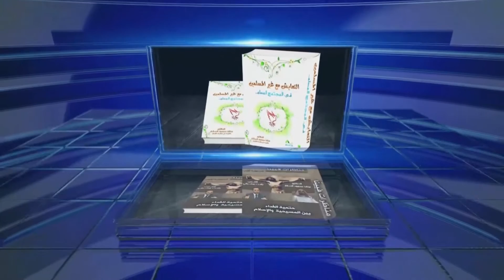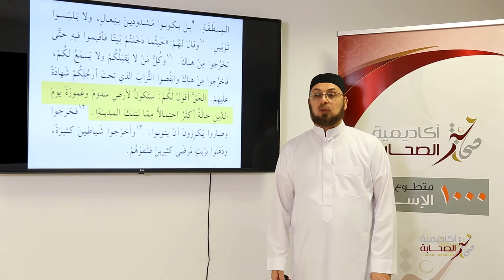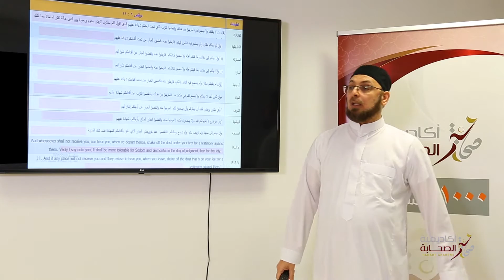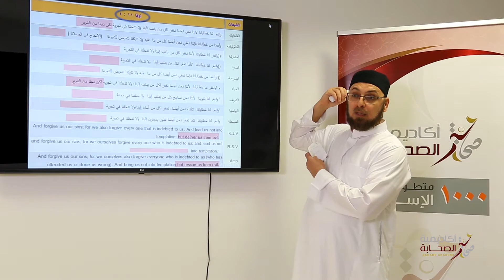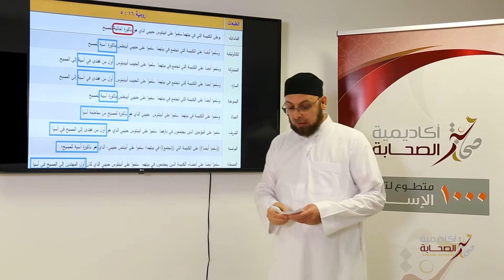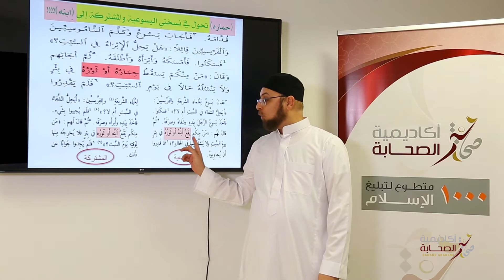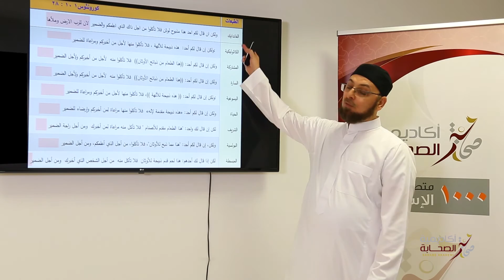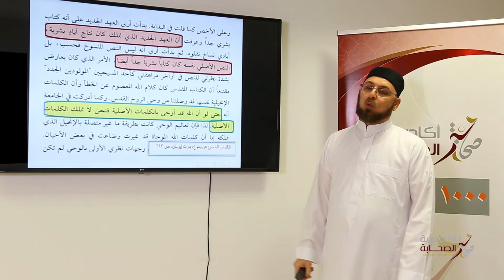٦- نماذج من المشكلات النصية في العهد الجديد